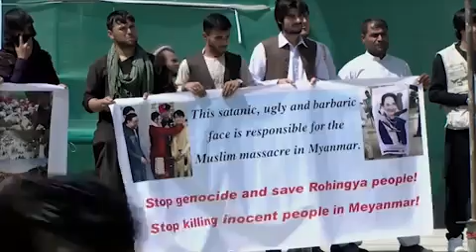Afghans Protest Killing Of Rohingya In Burma (Clean)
Hundreds gathered in Kabul to protest the recent killing and persecution of Rohingya Muslims in Burma, the country also known as Myanmar. (RFE/RL's Radio Free Afghanistan)